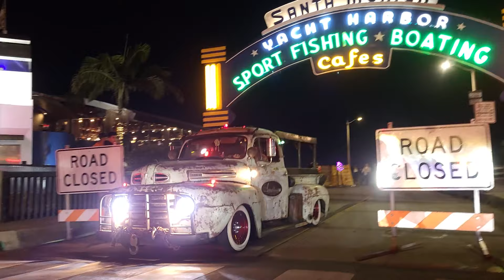Classic Car Show on Santa Monica Pier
Locals' Night on the Santa Monica Pier features a car show with classic cars, lowriders, and more.